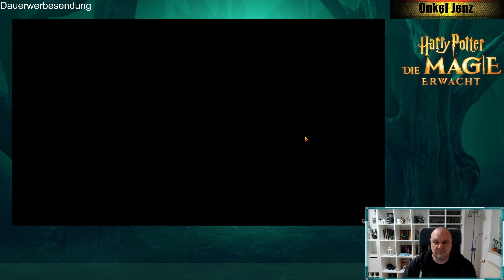Harry Potter (Die Magie erwacht) - Neues Clubabenteuer - Lets Play Deutsch Tipps & Tricks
HayDay:
Kürzel
GM (ab Lvl 70) Ackerdemiker

Harry Potter:
ID: #76508